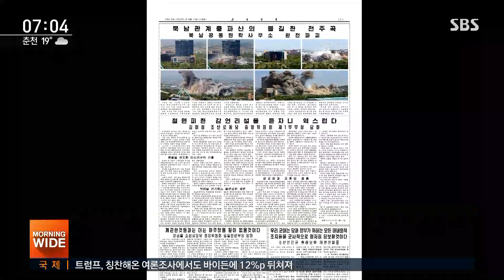연기 속 사라진 연락사무소…북한이 공개한 폭파 순간 / SBS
연락사무소 폭파 하루 만인 어제(17일) 북한은 보란 듯이 폭파 순간이 담긴 사진과 영상도 공개했습니다. 신문과 TV를 통해 이를 공개함으로써 남북 관계의 파탄, 완전한 단절을 대내외에 보여주려는 의도로 보입니다
고정현 기자의 보도입니다.